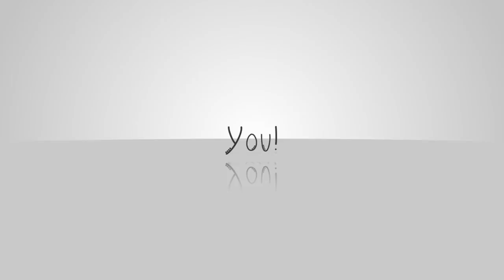Wyntr Loves| Child of Light |2| What is a Father?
Child of Light is a platforming role-playing video game developed by Ubisoft Montreal and published by Ubisoft. The game puts players in the shoes of Aurora, a child stolen from her home, who, in her quest to return, must bring back the sun, the moon and the stars held captive by the mysterious Queen of the Night. Helped by her playable companion Igniculus the firefly and several unlikely allies, Aurora will face her darkest fears in this modern take on a coming-of-age story.